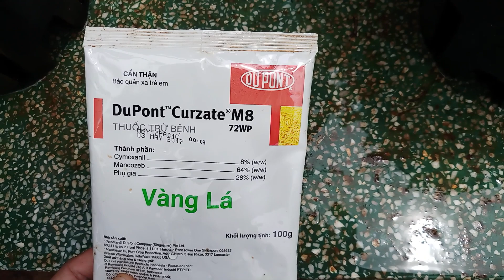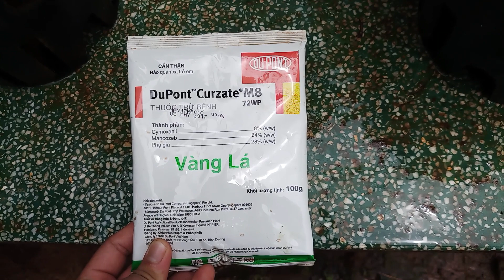Cách trị bệnh đốm đen, vàng lá, thối rễ trên cây lan vào mùa mưa